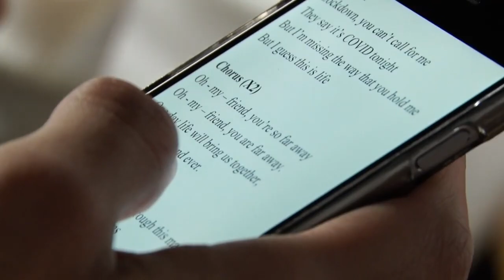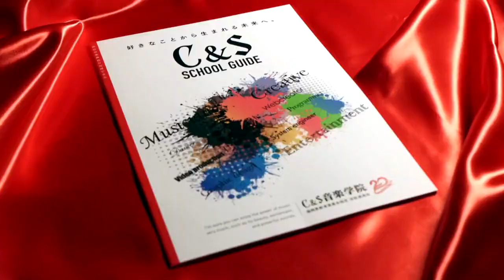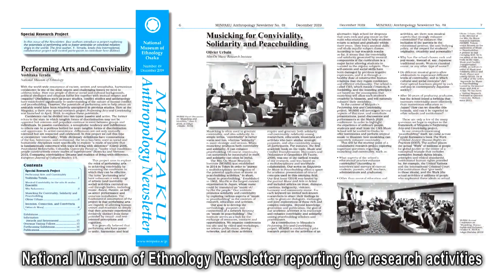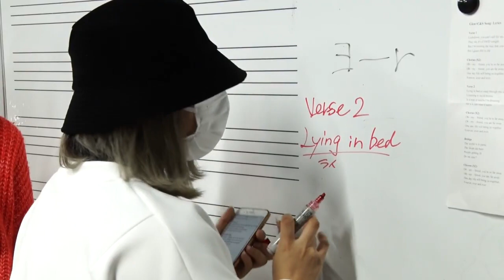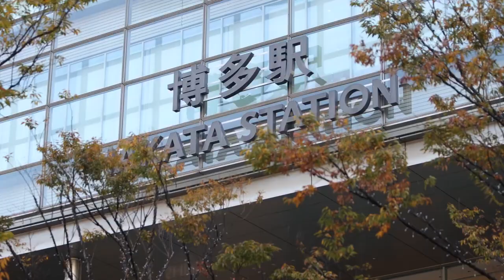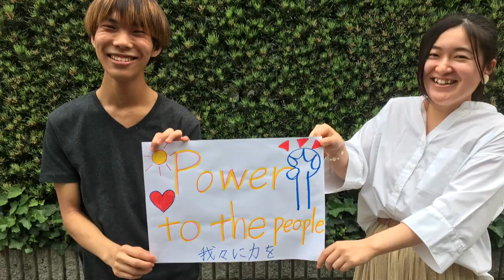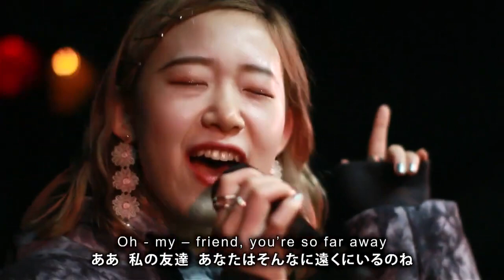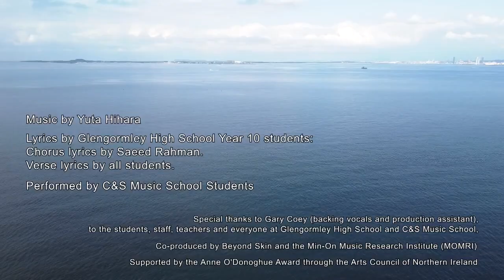Don't Stop The Music documentary - C&S 音楽学院 Japan & Glengormley High School Northern Ireland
Documentary focusing on the work of C&S Music School, Fukuoka Japan using music to address mental health and bullying.
The documentary also featuring the making of "Far Away" music video collaboration with Glengormley High School Northern Ireland.
Produced by Mr Makoto Morita.

C&S School is supported by Min On Music Research Institute (MOMRI), partner on the Music Friendship Project with Beyond Skin. The project was born out of the Anne Donoghue Award administered by Arts Council of Northern Ireland awarded to Beyond Skin's founder Darren Ferguson in 2019.